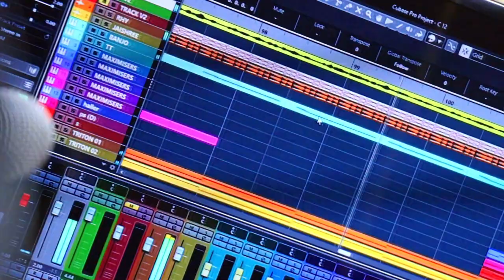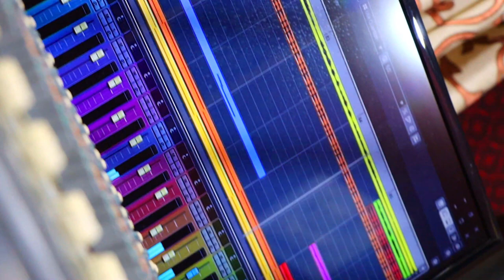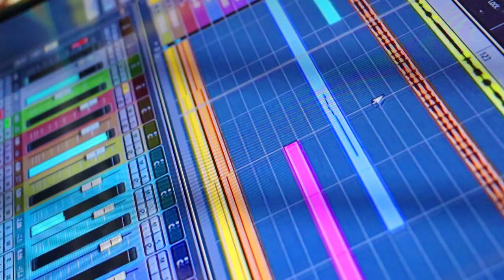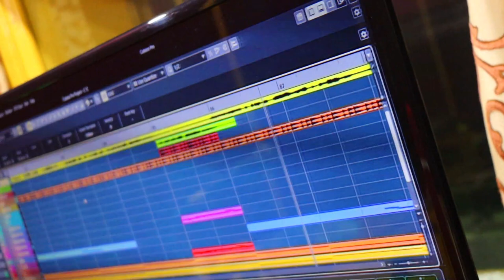Bhojpuri Special Video Song | Sonu Sah Dehati Video Song | Hamaar Pagli | Bhojpuri Song Video Mein